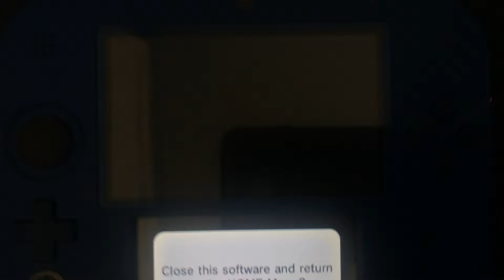The Worst Cars 2: The Video Game Race (Nintendo DS)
What's with Grem always keep glitching the game?

"Ha Ha, I can FLY!"